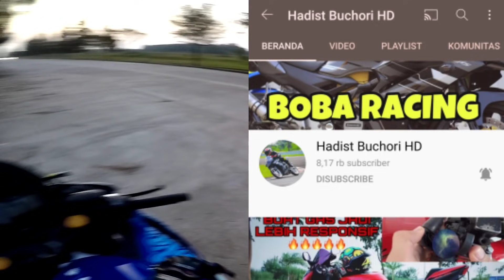TES DRAG!! Ninja 150RR VS Ninja Zx25r Segini doang perlawanan 4 Cylinder??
Yakin mau ngasepin?? Ninja RR VS Zx25r Siapa Yang Akan Menang!!

Konten yang kalian tunggu guys melawan sangat raja ninja RR 2tak asli kenceng banget 😱
Enjoyyy😍